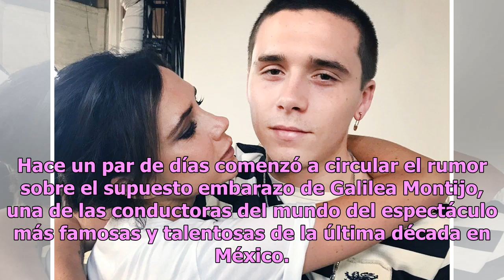¿Es panza normal? Galilea Montijo rompe el silencio y habla sobre su ’embarazo’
Hace un par de días comenzó a circular el rumor sobre el supuesto embarazo de Galilea Montijo, una de las conductoras del mundo del espectáculo más famosas y talentosas de la última década en México.